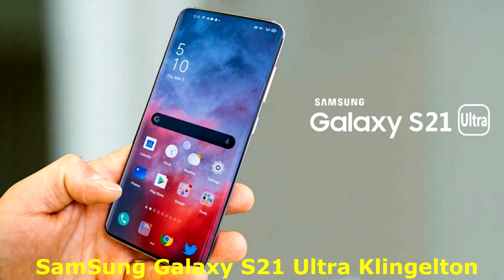Herunterladen klingeltöne kostenlos Samsung Galaxy S21 Ultra | Klingelton 2021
Herunterladen klingeltöne kostenlos Samsung Galaxy S21 Ultra | Klingelton 2021 | KlingeltoneKostenlos